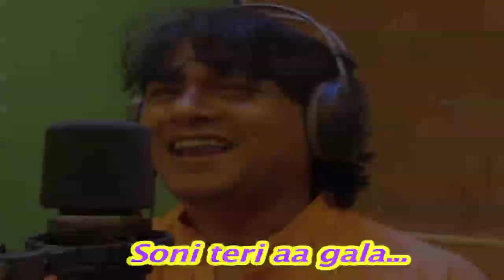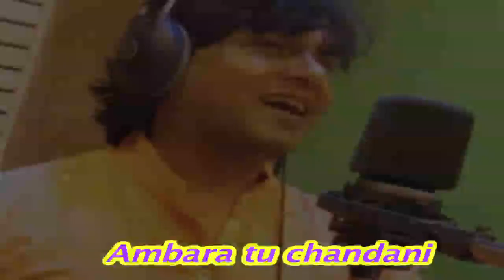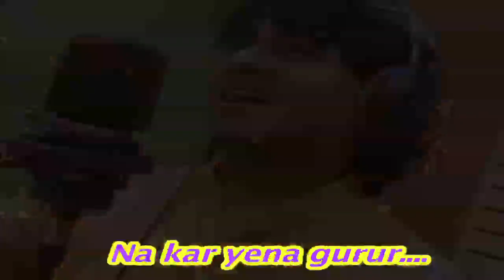Awesome Indian music Punjabi songs 2013 Latest Bollywood music pop 2012 New full audio mp3 HD new hd